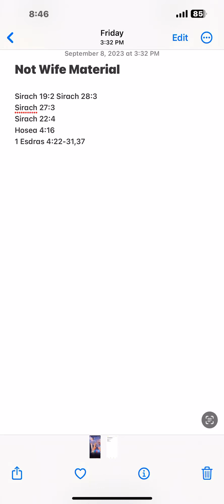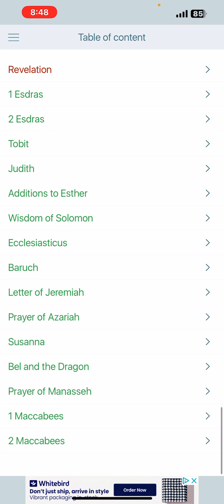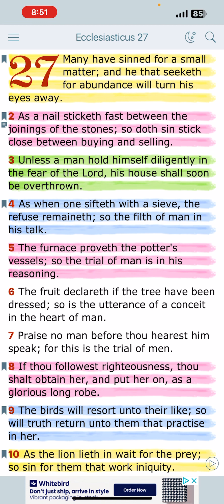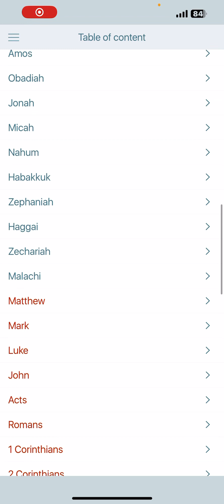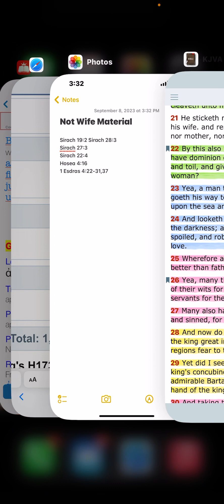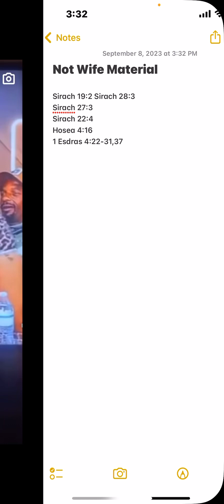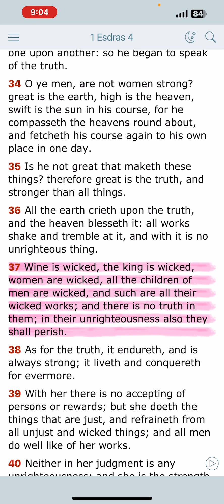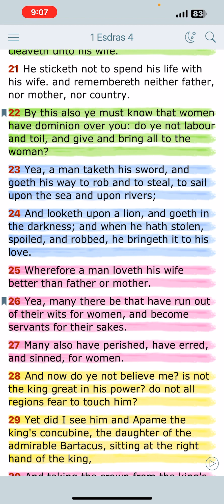This Is NOT wife material